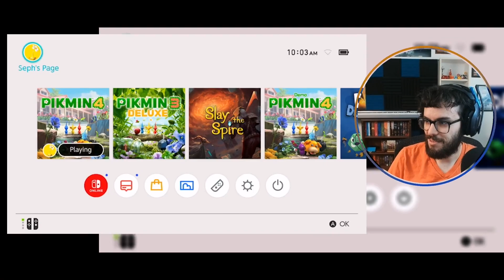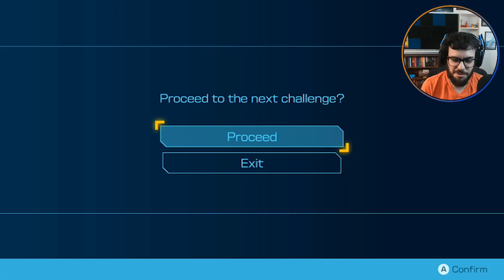Stream - Pikmin 4 Part 10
Mon - Fri, 10am - 2pm PT

Come goof around with a supportive and positive community, discuss video games, technology, food, your creative projects, or whatever else you want.